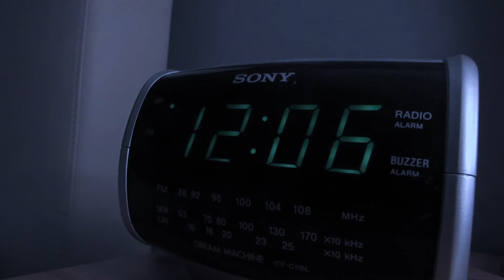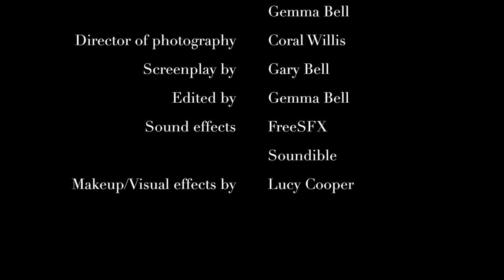Retribution- A2 Short Horror Film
A GRADE

39/40